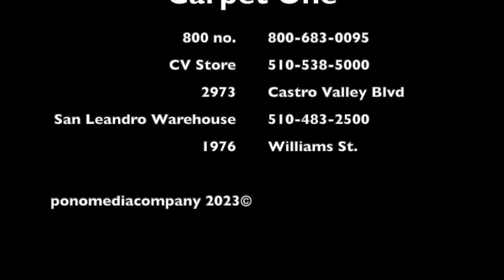Direct Sales Floors, Castro Valley Carpet One's 2015 Nissan NV: Before and After!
Direct Sales Floors, Carpet One of Castro Valley has a new (to us) 2015 Nissan NV for our Installation Department!
Our 'new to us' 2015 Nissan NV undergoes a transformation that will serve to advertise as we drive around the greater Bay Area!
You can always visit our showroom or make an appointment to save time.
Our Store location is at 2973 Castro Valley Blvd, Castro Valley, Ca 94546
Our Warehouse and Installation Dept. is located at 1976 Williams Street in San Leandro, Ca 94577
At our warehouse you can find a few carpet remnants, as well as transitions galore for many of your transition needs.
You can also get honest to goodness information, answers to your questions and pre-installation guidelines about your upcoming installation by dialing 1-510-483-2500 x10

Direct Sales Floors has been serving the Flooring Needs of the East Bay Area and MORE since 1978!
And now we are Your best resource for Hunter Douglas window coverings as well!

Tools:
Utility Knife
Dikes
Pry Bars
Quickfix Tool
Professional Heat Gun
Drill
Tape Measure
Marker/Pencil
Needle Nose Pliers
Did I mention Advanced Skill!?!?